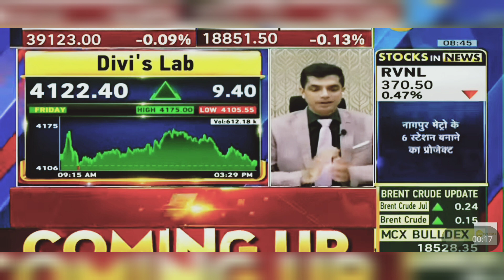Divis Labs Share Latest News: Divis Labs Share News Today | 27th May 2024